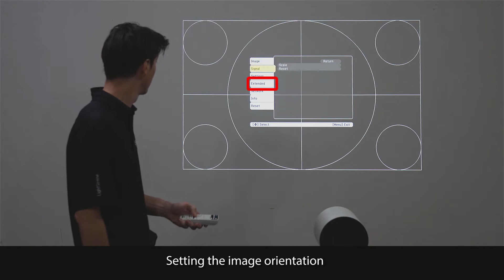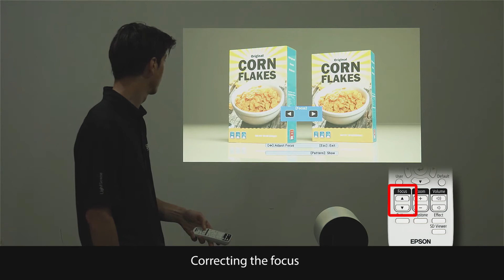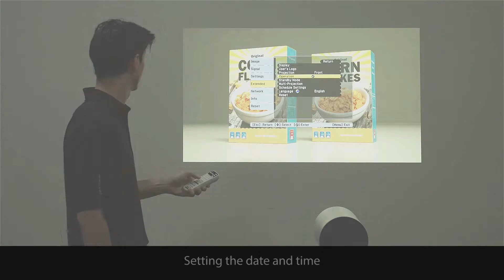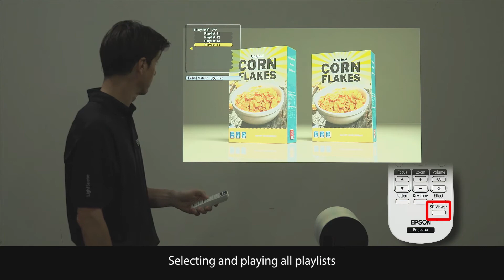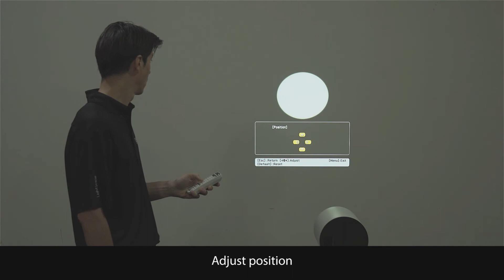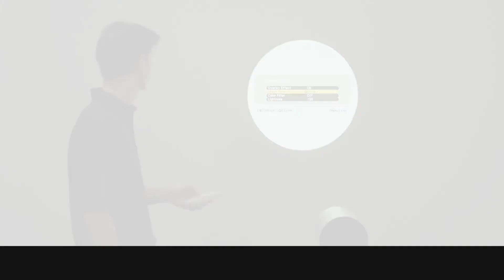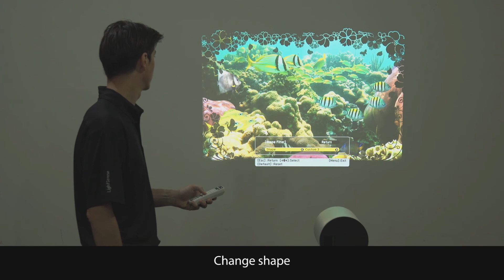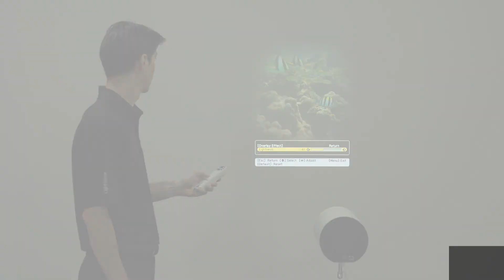How to Setup LightScene